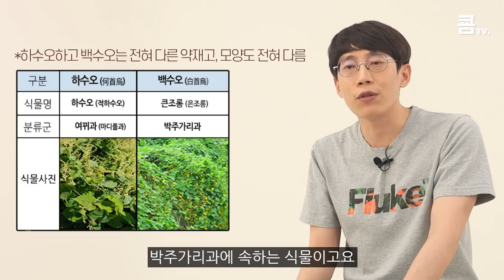바르게 알고 복용하자! 하수오? 백수오? 2부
지난편에 이어서 하수오와 비슷한 약재인 백수오는 도대체 무엇인가?
그리고 하수오 복용방법, 복용 용량, 감별하는 방법 함께 알아봅시다.

0:00 오프닝
0:14 Chapter 1 백수오
0:48 Chapter 2 증류본초 속에 등장하는 하수오 기록
1:30 Chapter 3 하수오와 백수오의 차이
1:49 Chapter 4 하수오와 백수오의 구별방법
2:28 Chapter 5 가짜 백수오 사건
3:28 Chapter 6 본초감별도감
3:41 Chapter 7 하수오 배양묘 대량생산 기술 개발
4:00 Chapter 8 하수오의 복용 방법
4:53 Chapter 9 하수오와 백수오 복용 용량
5:57 하수오 2부 요약